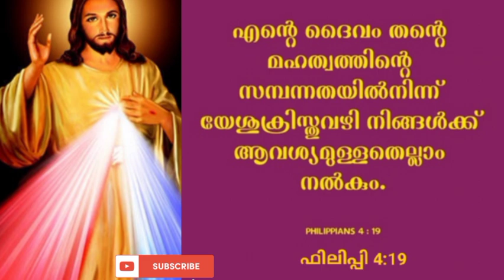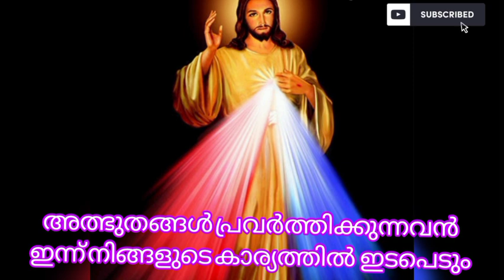ബുധനാഴ്ച്ച 1തവണ ചൊല്ലിയാൽ അത്ഭുതം കണ്ടിരിക്കും ഉറപ്പ്